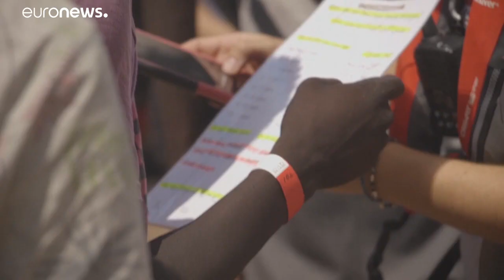Nouveau sauvetage de l'Ocean Viking : 251 naufragés désormais à bord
Le bateau Ocean Viking a conduit dimanche son troisième sauvetage en trois jours au large des eaux libyennes. 81 personnes ont été secourues.…